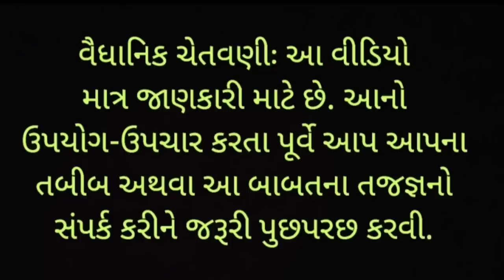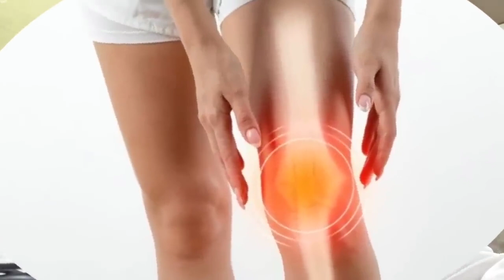સાંધાનો દુખાવો, કેલ્શિયમની ઉણપ 3 best calcium rich food 2024